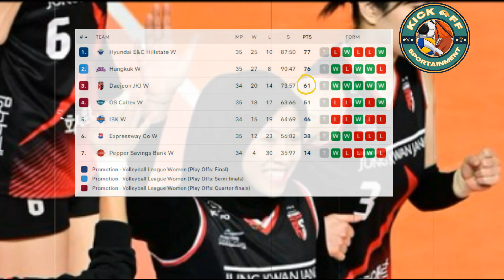Andalkan Pemain Muda!! Red Sparks Siap Pecahkan Rekor Klub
Red Sparks kemungkinan besar akan menggunakan jasa para pemain mudanya menghadapi dua laga terakhir babak reguler menghadapi AI Peppers dan IBK Altos.

Megawati Red Sparks kemungkinan akan diistirahatkan di laga ini demikian pula beberapa bebeapa pemain pilar seperti Giovana milana, yeum hye seon, atau park eun jin